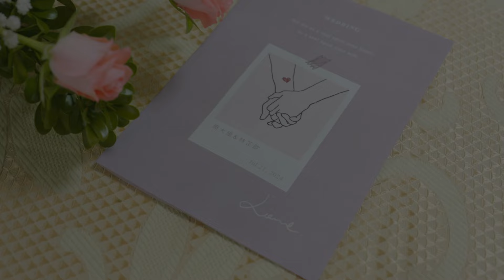Wedding|大維&芷歆 結婚影片|真耶穌教會TRUE JESUS CHURCH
20240721 in 真耶穌教會北港教會

婚禮攝影洽談請私訊IG @letgo_outdoor